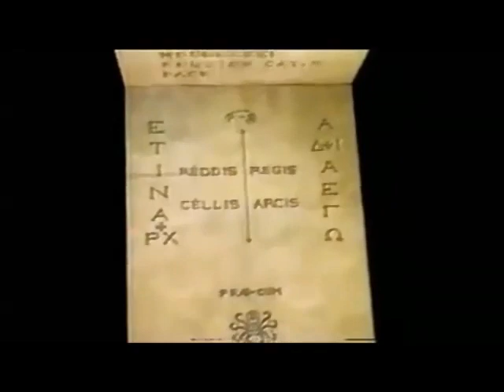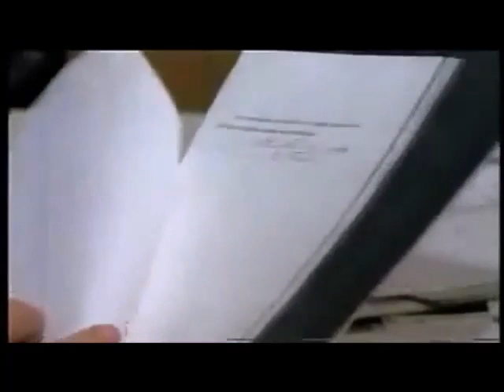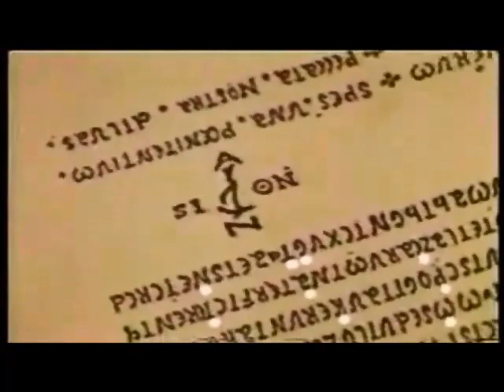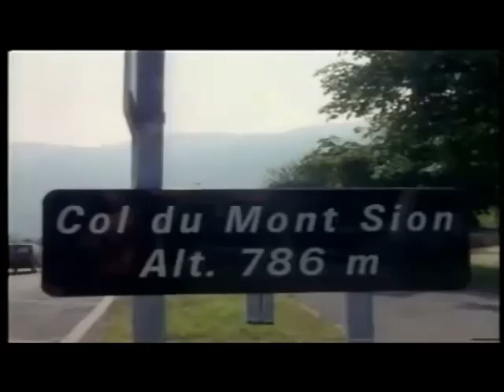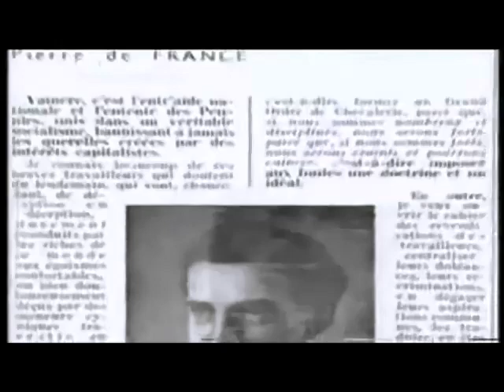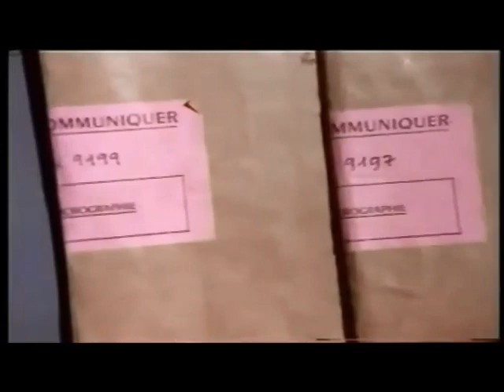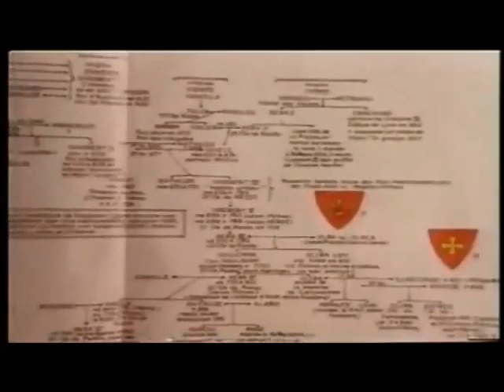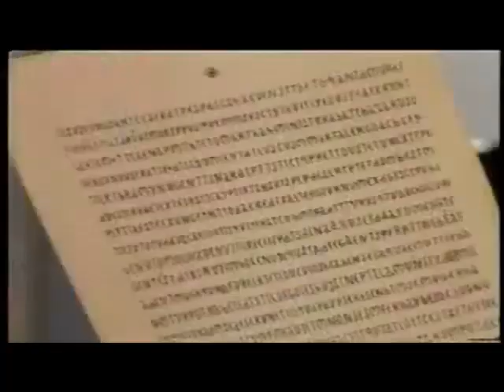The Riddle Of Rennes Les Chateaux Part Three Of 4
Rennes-le-Châteauis a commune in the Aude department in Languedoc in southern France.
This small French hilltop village is known internationally, and receives tens of thousands of visitors per year, for being at the center of various conspiracy theories, and for being the location of an alleged buried treasure discovered by its 19th-century priest Bérenger Saunière, the precise nature of which is disputed by those who believe in its existence, because of the sheer diversity of conflicting theories.